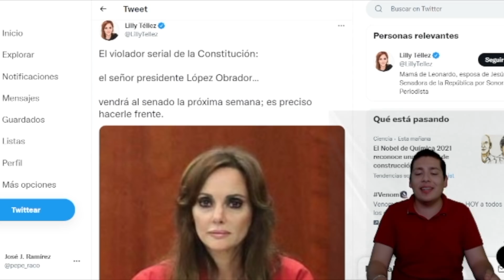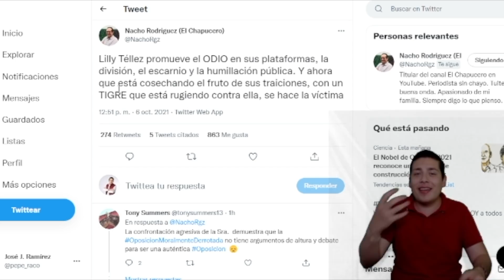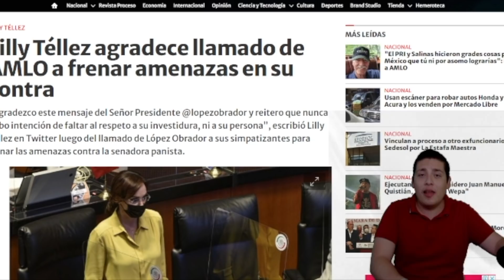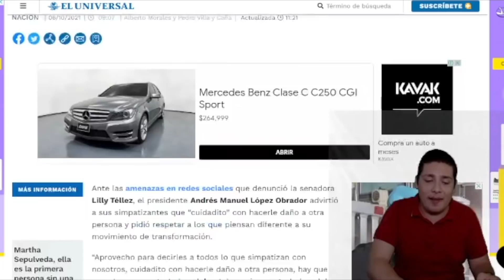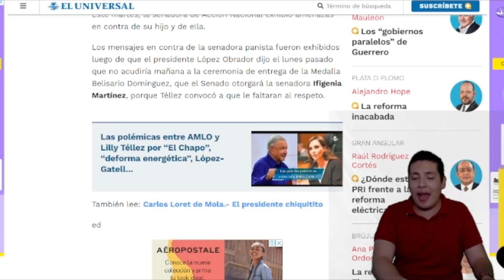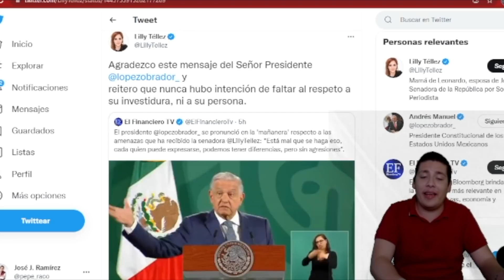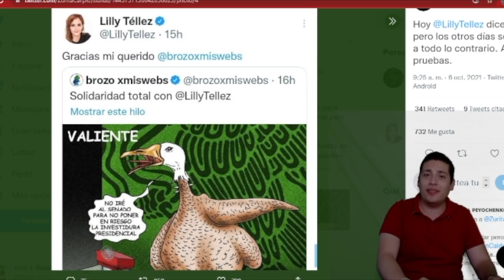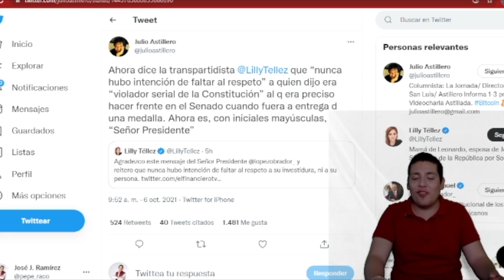ÚLTIMO‼️AMLO LE SALVÓ LA VIDA; LILLY TÉLLEZ SE VA D SENADO PANISTAS LA QUERIAN M@-T4R ¡PIDE PERDÓN!